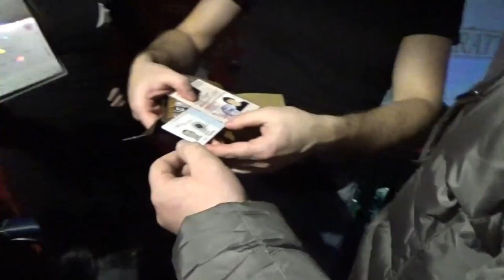Полиция искала наркотики в клубах Саратова и Энгельса